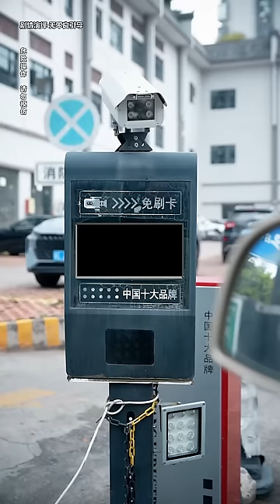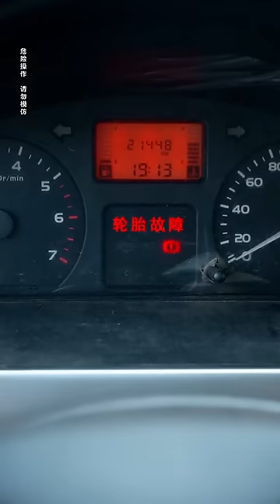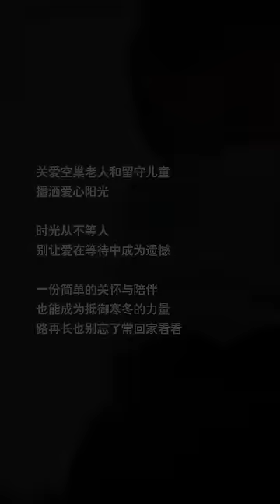Welfare to the nursing home: I ran away with my father and was caught by the devil mother!